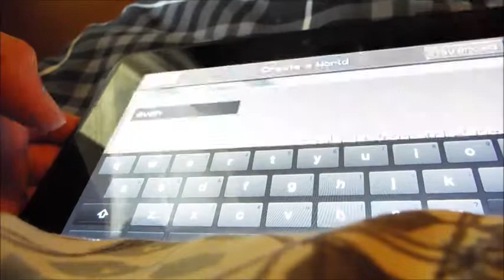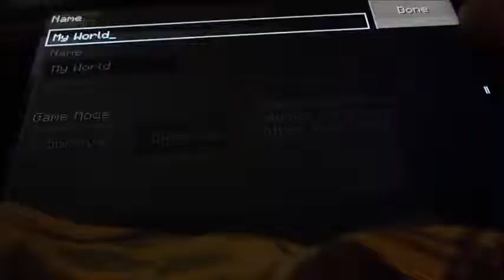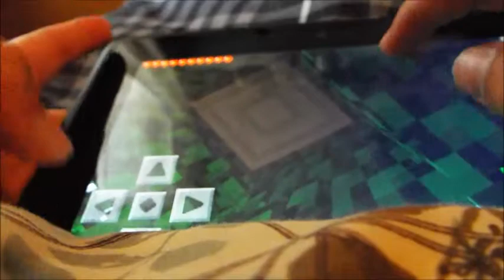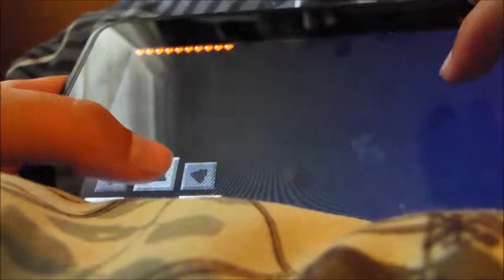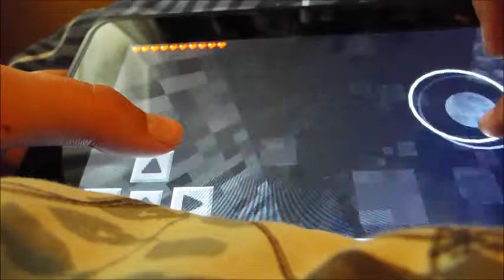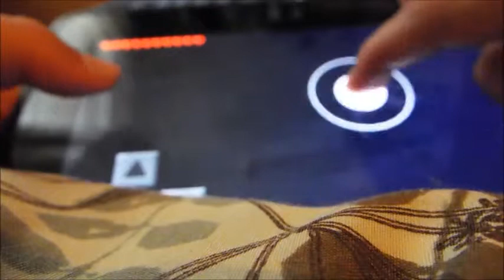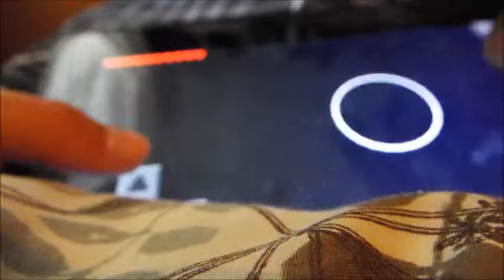Minecraft Family and Friends